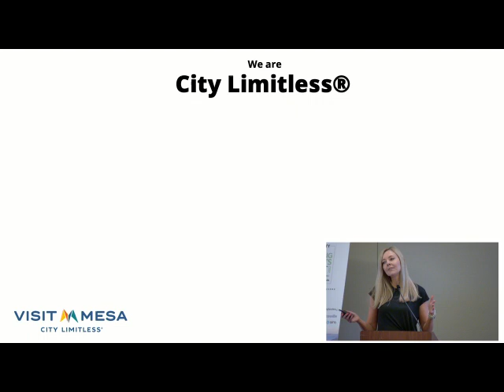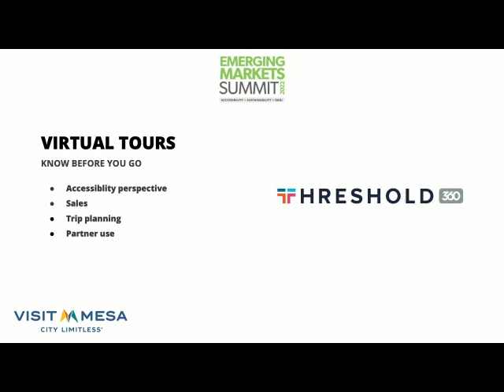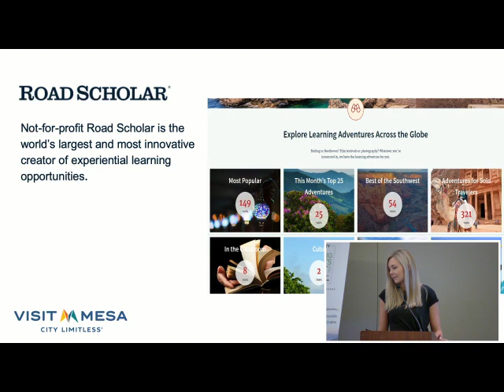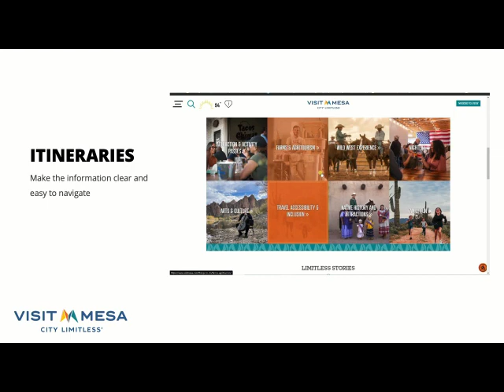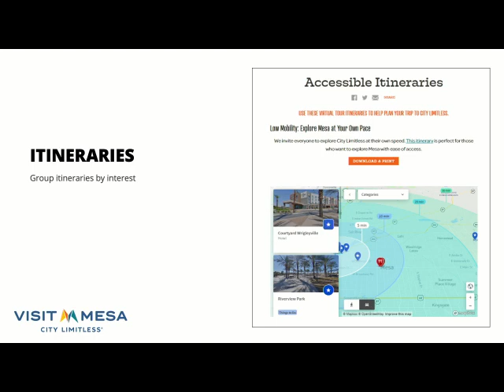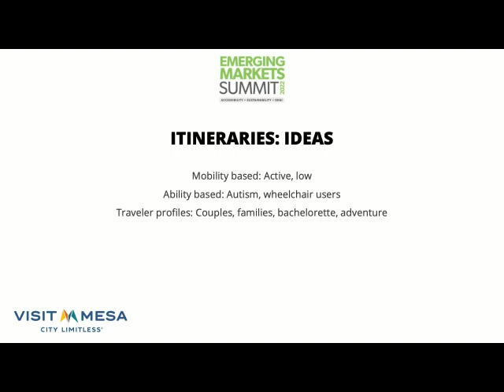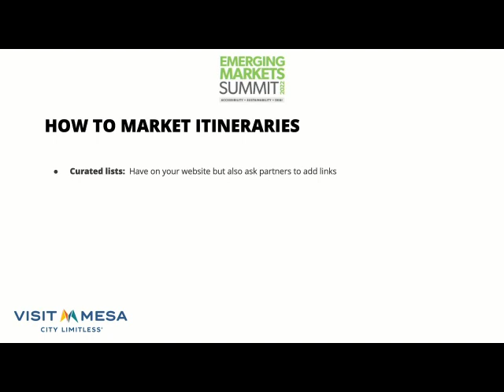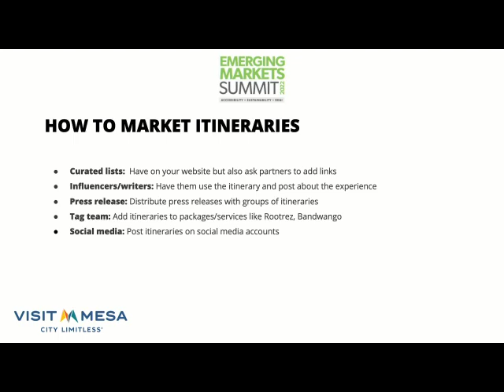The Slow Walking Itinerary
Alison Brooks,Director, Destination Experiences and Advocacy, Director, Destination Experiences and Advocacy, Visit Mesa presents at The Emerging Markets Summit, June 2022, Orlando,FL